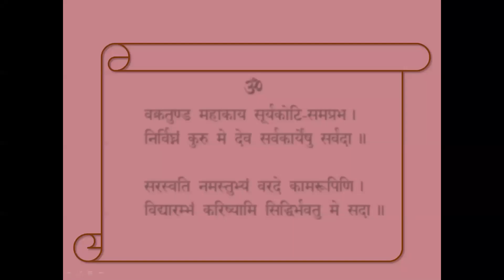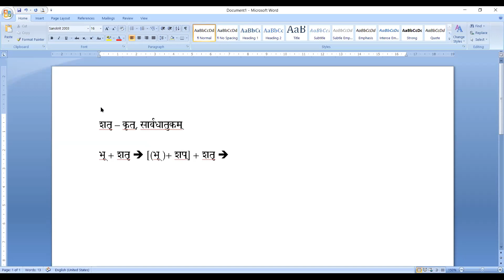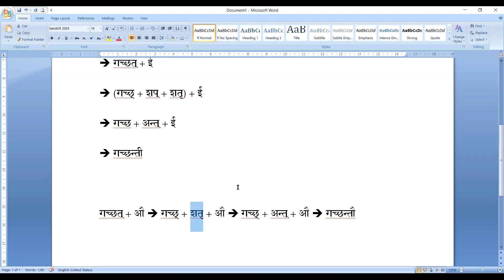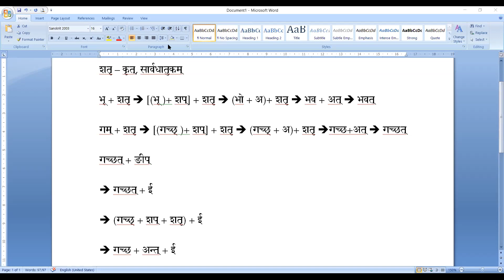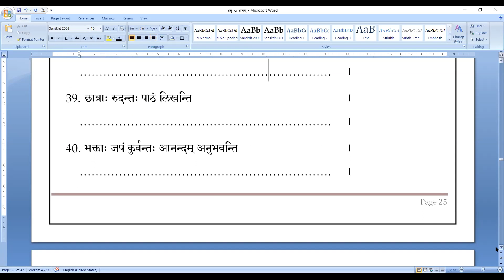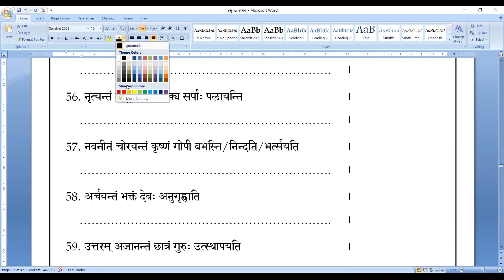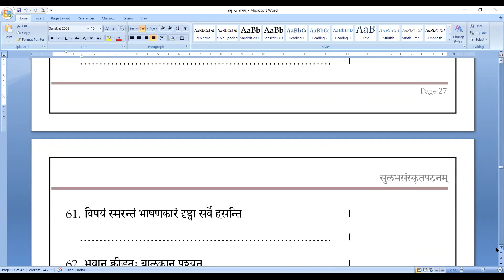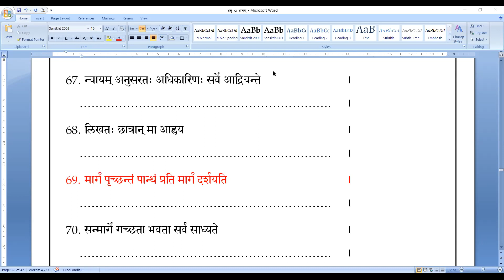Saṃskṛtam Batch I & II - 196